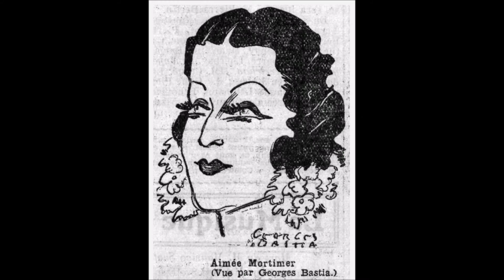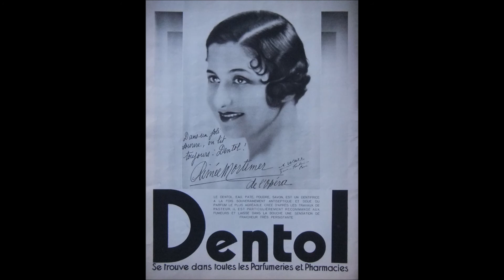Aimée Mortimer et Pierre Darmant " la plus jolie perle du monde " 1933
Aimée Mortimer et Pierre Darmant " la plus jolie perle du monde "
opérette " fleur d'Hawaï " de Georges Delance et Paul Abraham
orchestre Mossé;Disque Salabert 3407 en Décembre 1933